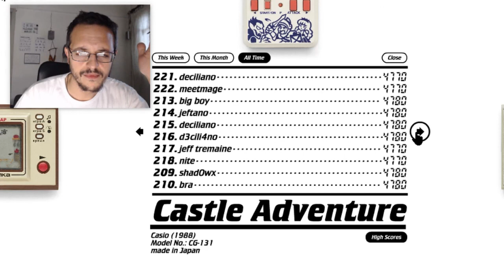Castle Adventure (Casio - 1988) / Epimundo Handheld #26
Y seguimos emulando portátiles! A jugarlas, que se acaba el mundo. En este caso un juego que tenía todo para triunfar, pero en mi opinión se queda en la puerta de la gloria (aunque no por eso deja de ser funcional y de tener valores destacadísimos, como sus gráficos y su concepto). Evitamos que los vampiros se papeen a la princesa, y defendemos nuestro Honor (?)